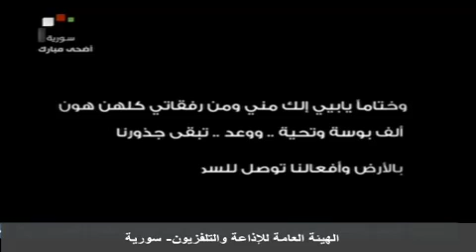جذورنا بالأرض 16.10.2013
موقع الهيئة العامة للإذاعة والتلفزيون